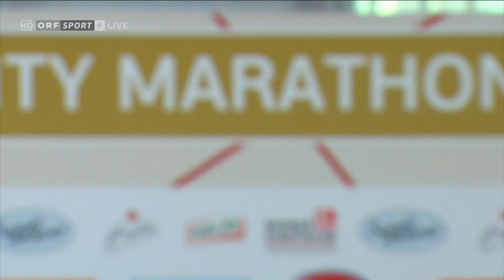Vienna City Marathon 2018 - Pressekonferenz Frauen